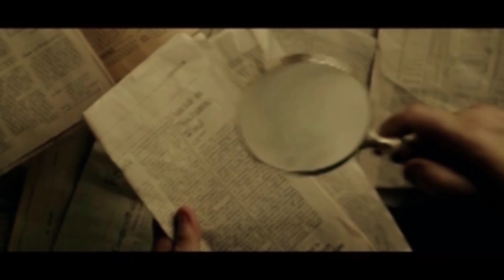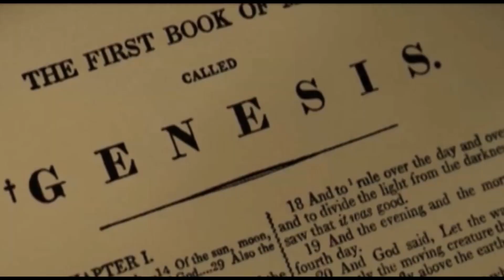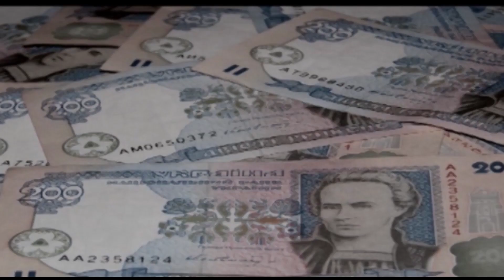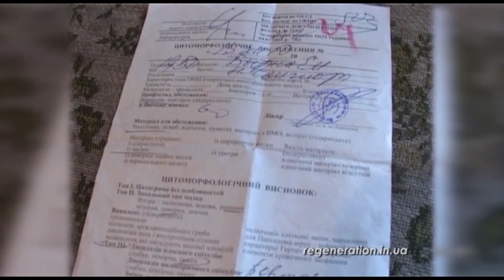ТАЙНЫ ДУХОВНОГО МИРА | СВИДЕТЕЛЬСТВА ЛЮДЕЙ | ЗА ГРАНЬЮ РЕАЛЬНОСТИ